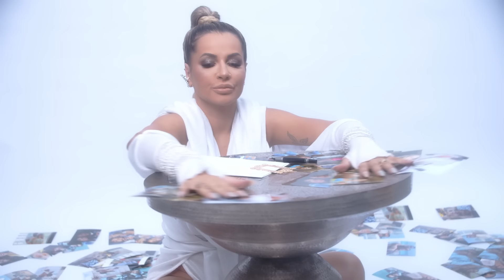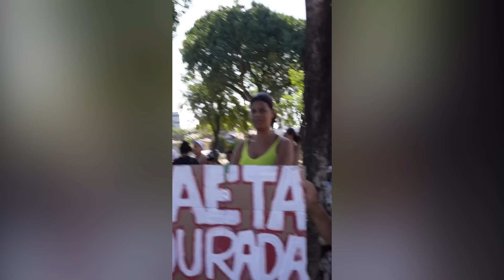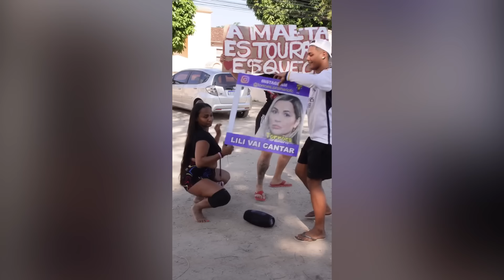Protesto ABSURDO dos Fãs de Deolane: Veja o Que Aconteceu! 😂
Quando a Dra. Deolane foi presa, seus fãs não perderam tempo e se reuniram na frente do presídio para protestar de uma maneira diferente! Confira os momentos mais absurdos desse protesto inusitado e veja como os fãs não tem limites. 😂

🔔 Seja Membro: Torne-se um membro do nosso canal e aproveite benefícios exclusivos como fazer parte dos nossos grupos do whatsapp, ter o nome anunciado em vídeo, acesso a vídeos exclusivos e também a antigos e muito mais!

Endereço pra enviar correspondências:
Bairro: Centro
Diogo Bellau
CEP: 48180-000